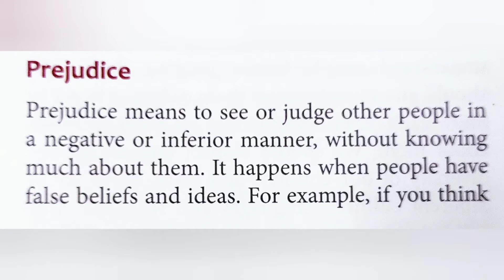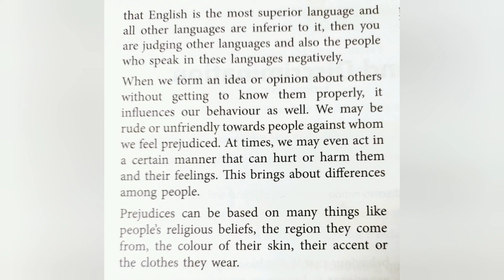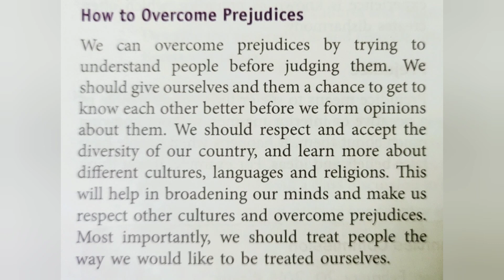CLASS-6 / S.S. / CIVICS / CHAP-2 / LEC-2 / MIKITA MAM